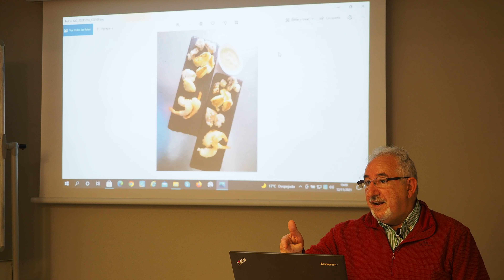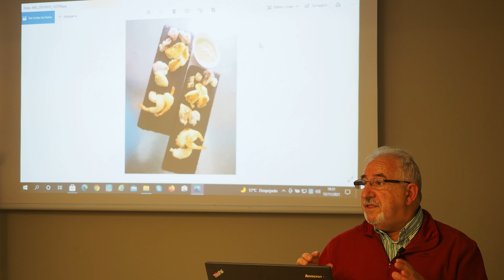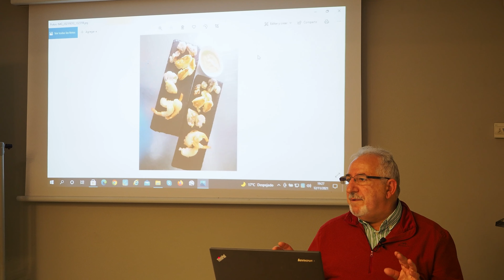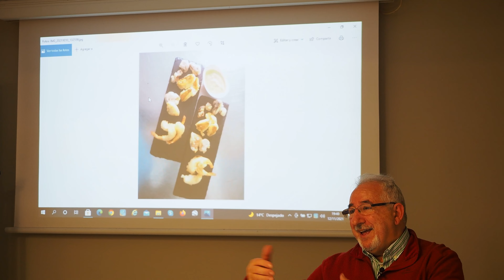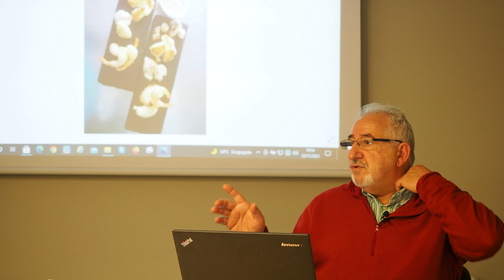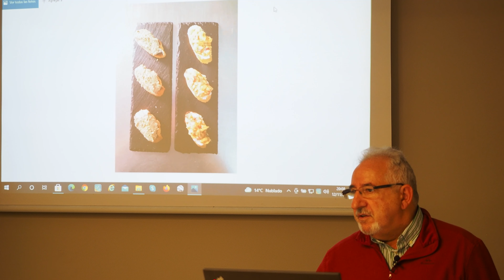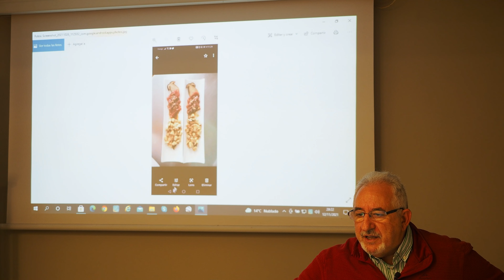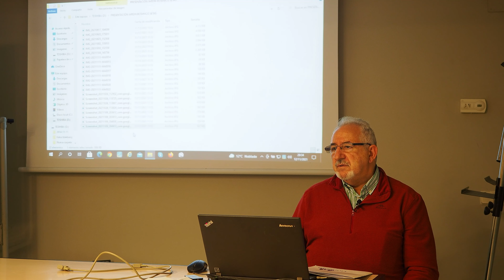03. Curso de iniciación al conocimiento de Hongos. Las joyas micológicas en tu cocina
Contenido de la conferencia impartida:
Exposición algunas de las múltiples formas de utilizar las setas en la cocina, guisos y repostería entre otros.

𝐄𝐥 𝐜𝐮𝐫𝐬𝐨 𝐬𝐞 𝐜𝐨𝐦𝐩𝐨𝐧𝐞 𝐝𝐞:
𝟏 𝐈𝐧𝐭𝐫𝐨𝐝𝐮𝐜𝐜𝐢ó𝐧 𝐚 𝐥𝐚 𝐦𝐢𝐜𝐨𝐥𝐨𝐠í𝐚 𝐩𝐨𝐫 𝐏𝐚𝐛𝐥𝐨 𝐏é𝐫𝐞𝐳 𝐃𝐚𝐧𝐢ë𝐥𝐬.
𝟐. 𝐏𝐫𝐢𝐧𝐜𝐢𝐩𝐚𝐥𝐞𝐬 𝐬𝐞𝐭𝐚𝐬 𝐜𝐨𝐦𝐞𝐬𝐭𝐢𝐛𝐥𝐞𝐬 𝐲 𝐯𝐞𝐧𝐞𝐧𝐨𝐬𝐚𝐬 𝐩𝐨𝐫 𝐉𝐮𝐚𝐧 𝐂𝐚𝐫𝐥𝐨𝐬 𝐂𝐚𝐦𝐩𝐨𝐬 𝐂𝐚𝐬𝐚𝐛ó𝐧.
𝟑. 𝐋𝐚𝐬 𝐣𝐨𝐲𝐚𝐬 𝐦𝐢𝐜𝐨𝐥ó𝐠𝐢𝐜𝐚𝐬 𝐞𝐧 𝐭𝐮 𝐜𝐨𝐜𝐢𝐧𝐚 𝐩𝐨𝐫 𝐏𝐞𝐝𝐫𝐨 𝐌𝐢𝐫𝐚𝐧𝐝𝐚 𝐓𝐚𝐥𝐚𝐯𝐞𝐫𝐚𝐧𝐨.
𝟒. 𝐈𝐝𝐞𝐧𝐭𝐢𝐟𝐢𝐜𝐚𝐜𝐢ó𝐧 𝐝𝐞 𝐬𝐞𝐭𝐚𝐬 𝐞𝐧 𝐥𝐚 𝐒𝐢𝐞𝐫𝐫𝐚 𝐝𝐞 𝐆𝐮𝐚𝐝𝐚𝐫𝐫𝐚𝐦𝐚 𝐩𝐨𝐫 𝐉𝐮𝐚𝐧 𝐂𝐚𝐫𝐥𝐨𝐬 𝐂𝐚𝐦𝐩𝐨𝐬 𝐂𝐚𝐬𝐚𝐛ó𝐧 𝐲 𝐂𝐚𝐫𝐦𝐞𝐧 𝐆ó𝐦𝐞𝐳 𝐅𝐞𝐫𝐫𝐞𝐫𝐚𝐬.

Se pueden ver  más recetas de Pedro Miranda en su canal de YouTube:

Álbum de fotografías en la página de Facebook de la Sociedad de Amigos del Real Jardín Botánico.